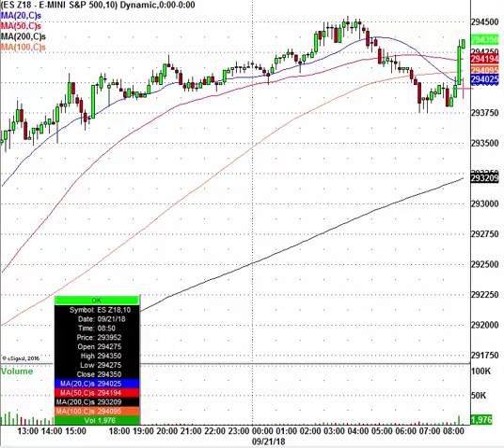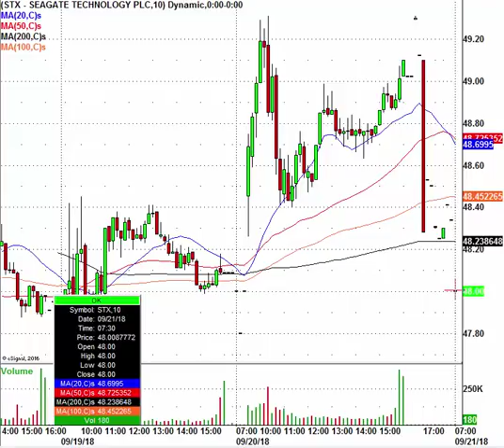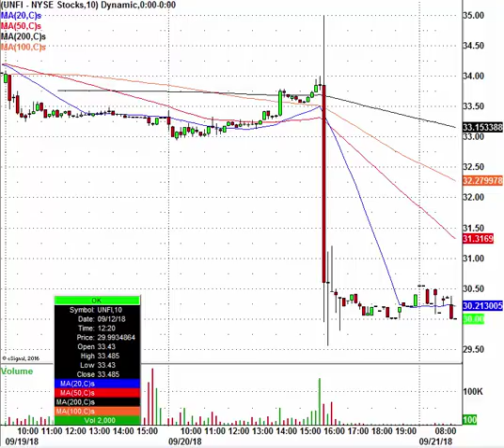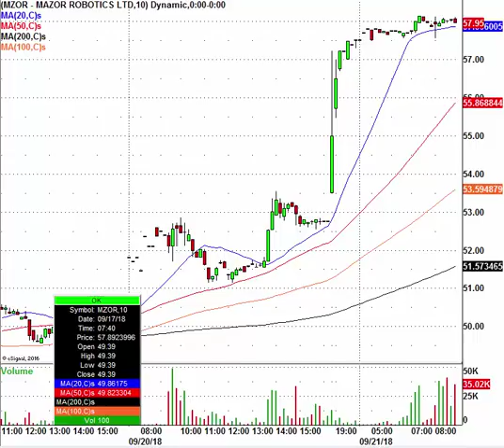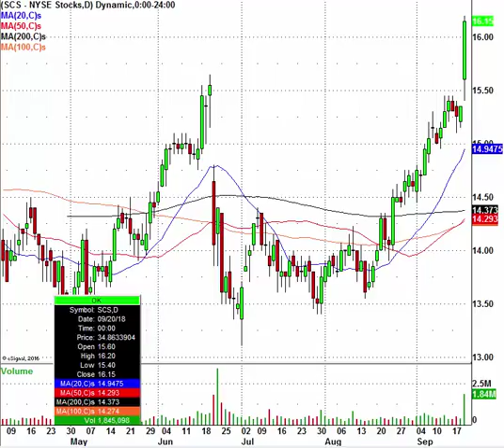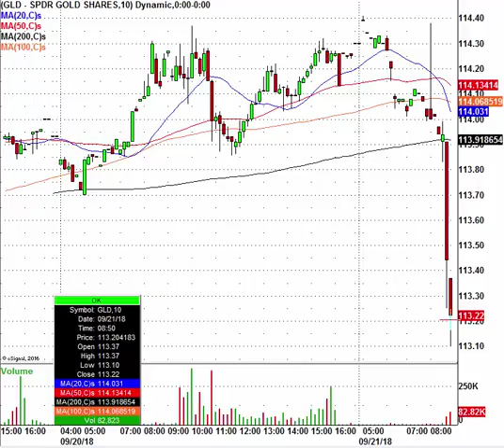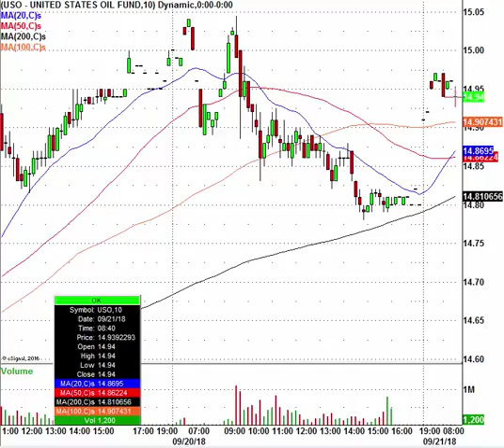Trading The Friday Morning Stock Action: MU, UNFI, TXN, T & More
Watch this video then stop wasting time..
Get all of the live swing trade alerts on stocks

And day trade stocks live with him in our virtual day trading room right

If you want to profit like the ONLY REAL PROS on the web, you NEED TO JOIN THEM! Enter right now, start FOR FREE!

Control your financial freedom, learn to make money from the stock market and never look back!